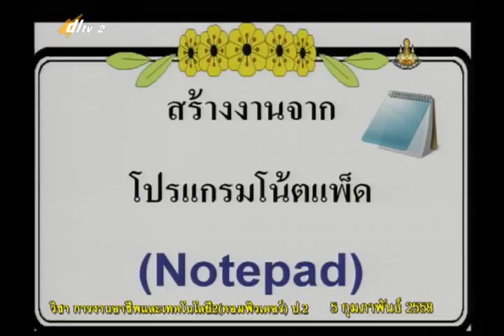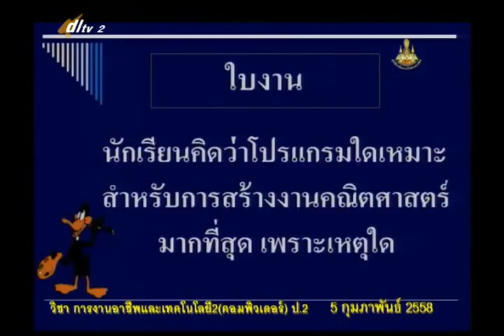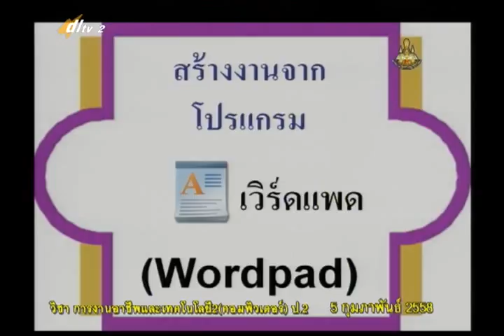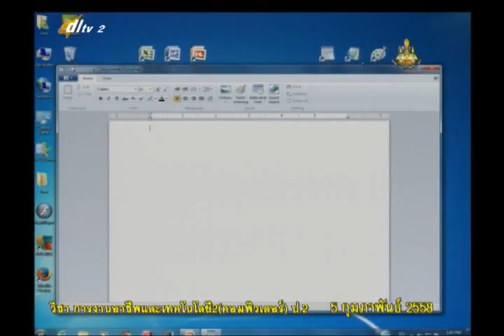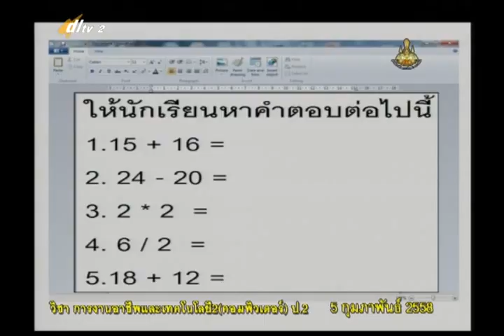027A+2050258+คอม+การสร้างชิ้นงานคณิตศาสตร์+vocp2+dl57t2